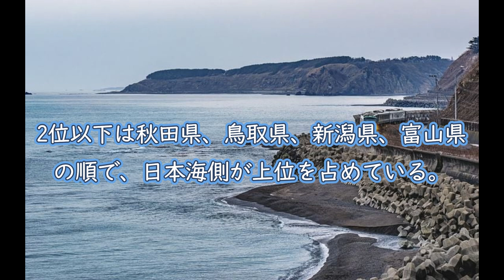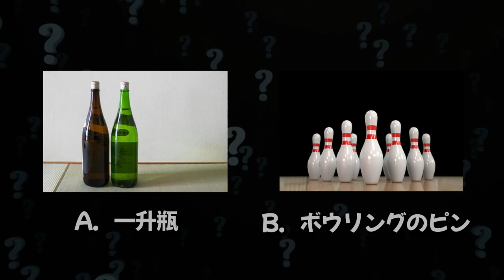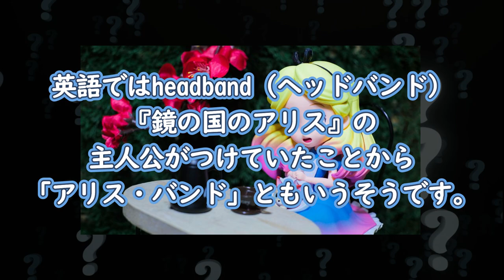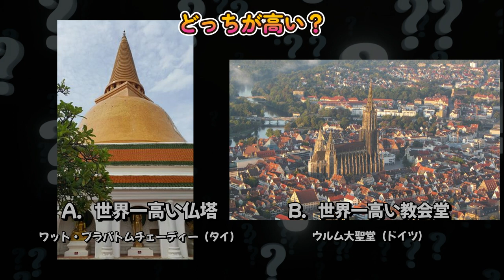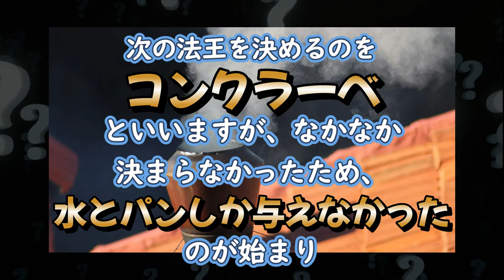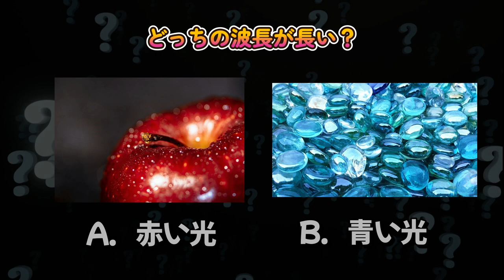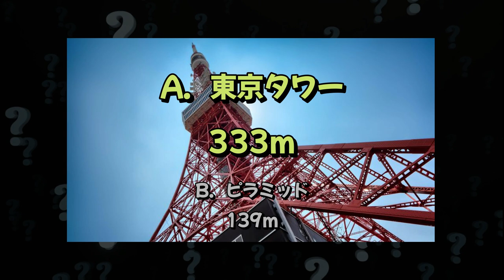雑学問題 Vol.1【2択クイズ】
雑学を2択でクイズにしました！
難問、奇問、たくさん出題していきます！！